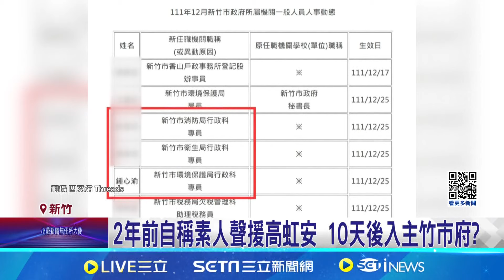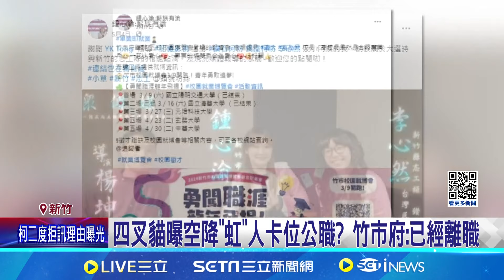PO文嗆遭四叉貓肉搜! 女被爆竹市府空降"虹"人｜94要賺錢